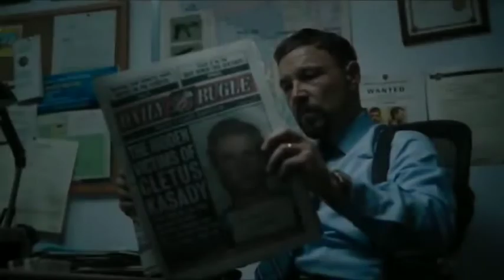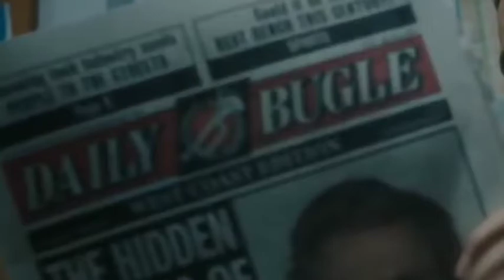Venom 2 Let There Be Carnage Real Avangers And Spiderman Enter Revealed Malayalam!Naseem Media#Venom